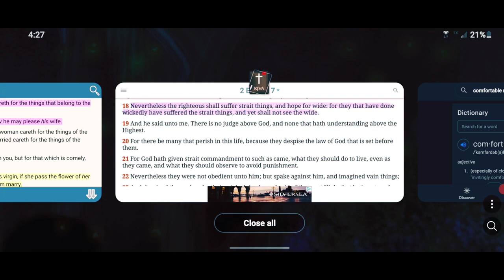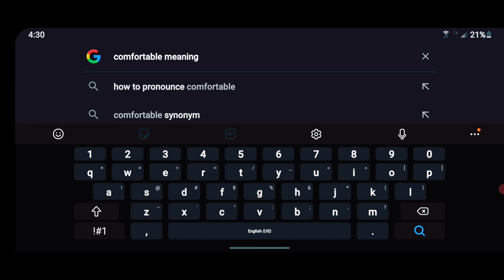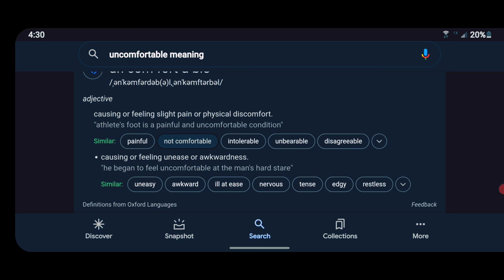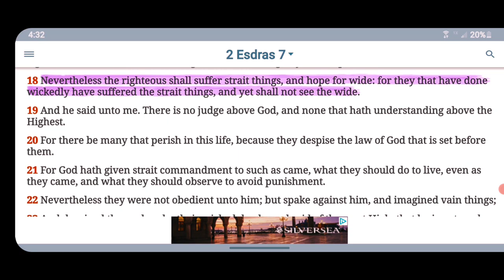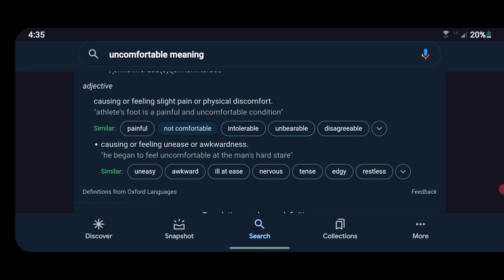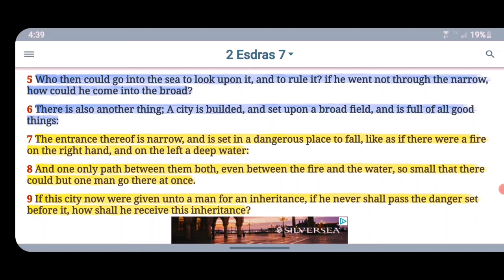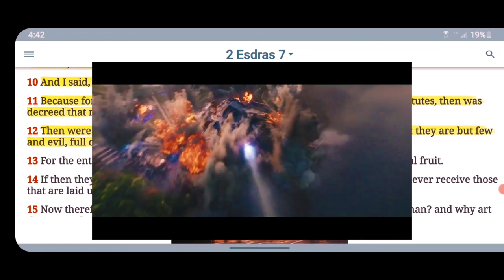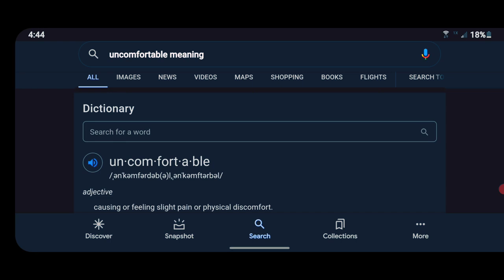When The Lord Wants You To Grow, He Makes You Uncomfortable 🏃🏿‍♂️🌊📖🥇🤴🏿